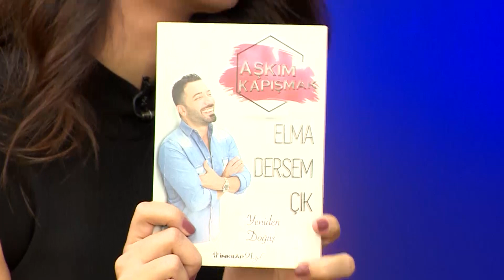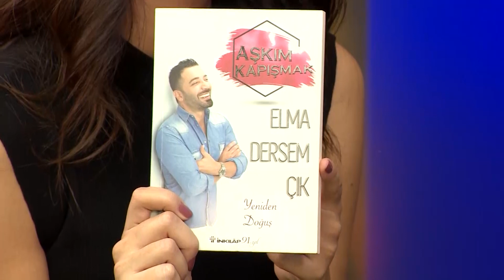5 Çayı'nın Konuğu: Aşkım Kapışmak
Fenerbahçe TV - Seven Gül Dayıoğlu'nun sunduğu 5 Çayı'nın bugünkü konuğu aşkın halleri denilince akla gelen ilk isim Aşkım Kapışmak.